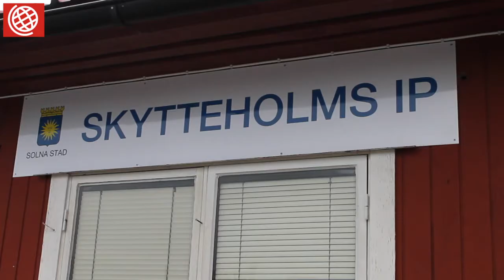Babar Rehman inför svåra matchen mot BK Forward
Vi träffade återigen Vasalunds huvudtränare Babar Rehman och pratade om förlusten mot IK Brage och den kommande bortamatchen på söndag mot BK Forward. Dessutom bjöd Babar på en sedvanlig tippning av den stundande matchen.

Reporter: Andreas Sjöström
Foto & redigering: Jonas Thomasson